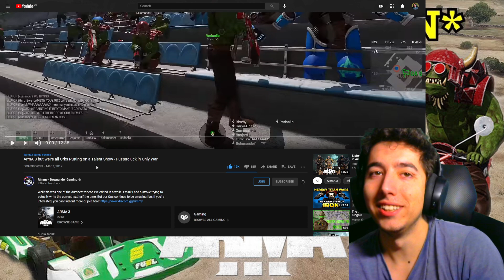Rimmy ArmA 3 but we're all Orks Putting on a Talent Show Reaction